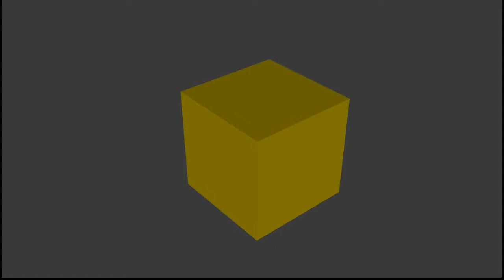^Crappy Seats at School Play^